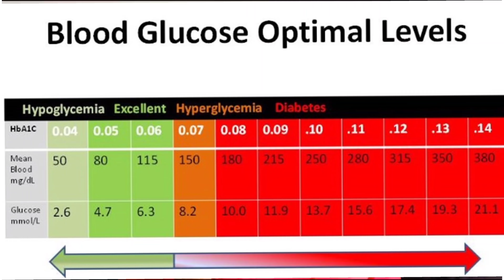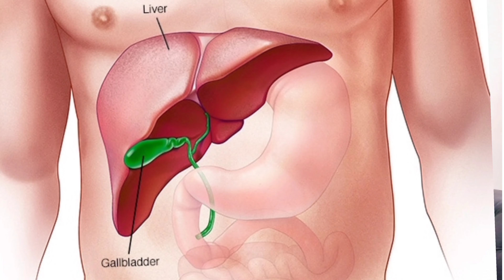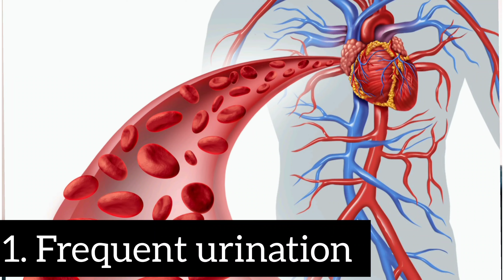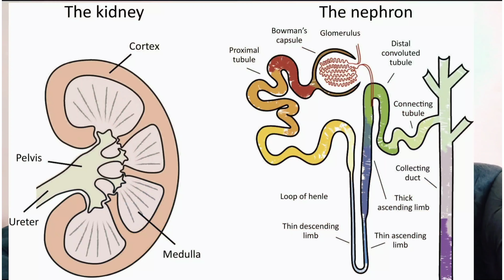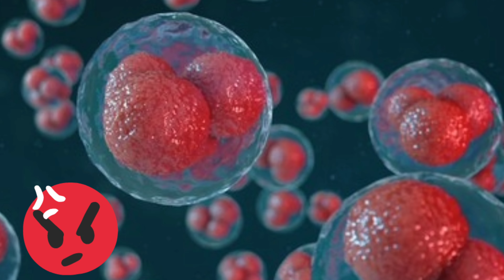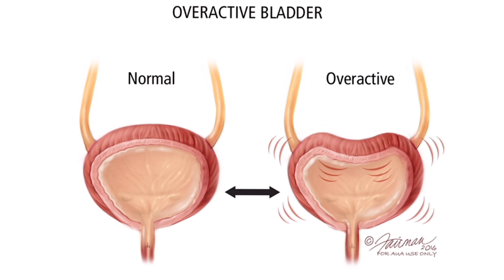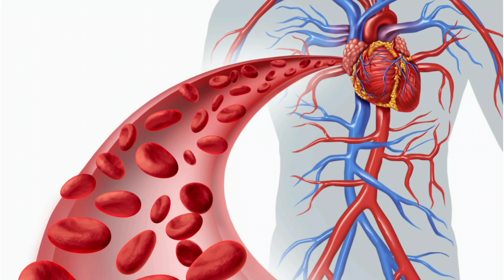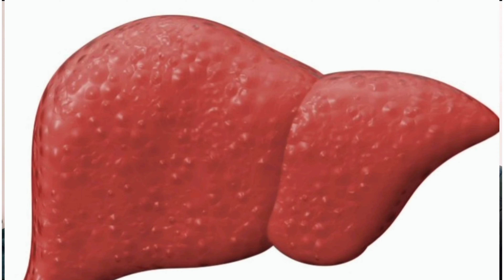Type 2 Diabetes, Signs and symptoms and complications of Diabetes 2025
Type 2 diabetes is a chronic metabolic disorder affecting more than 40 million, in Kenya, the prevalence stands at 3.3 with projected increase as the undetected cases still remain high. Unfortunately, the primary focus in the country is on pharmacological treatment and this leaves a huge gap on education, prevention and reversal of this chronic disease. I have compiled the signs and symptoms and complications associated with uncontrolled blood sugars.lets learn and grow together.

How to loose the weight for good and reasons for the weight gain after loosing it.